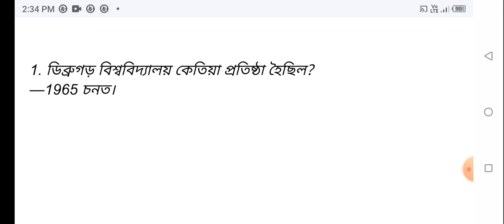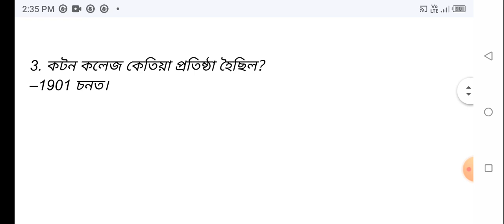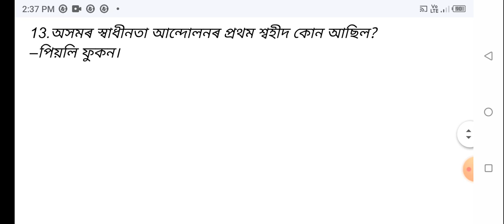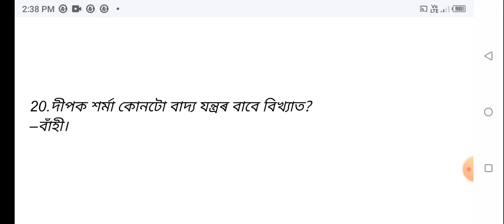Target -22765 posts||Assamese Gk||Assamese Gk in Assamese language||Learn with Nitashree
your queries--
assam gk
assam gk current affairs 2022
assam gk
mpetitive exams
Competitive Exams in Assam
Quiz Test in Assamese
Assamese gk questions and answers
Important gk in Assamese Language
Assamese Quiz test
Assam Competitive quiz in Assamese Language
Competitive general knowledge in Assamese
language
GK in Assamese Language
General knowledge quiz in Assamese Language
Quiz questions in Assamese Language
General knowledge questions in Assamese
GK quiz in Assamese Language
General knowledge questions with answers in
Assamese Language
GK question in Assamese Language
GK Question Answer in Assamese Language
India GK in Assamese Language
Assamese gk new
Sadharan gyan